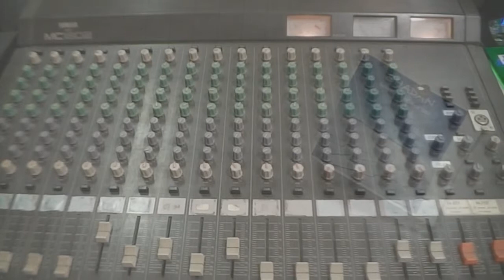Shadan - Eagle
Shadan - Eagle (from the Albun "Between Light And Salt"